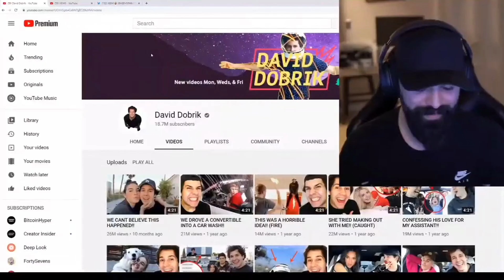keemstar gets swatted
The most based radio host on the internet